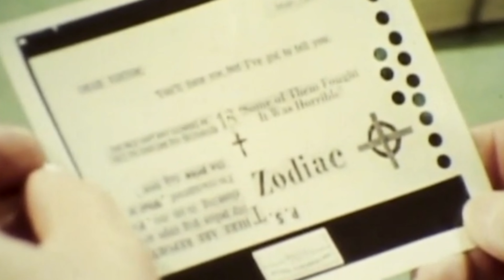Bleeding Gorgon: Zodiak Killer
Vid with Prelinger downloads-- mainly Center for Sacramento History.
I own no rights to images.